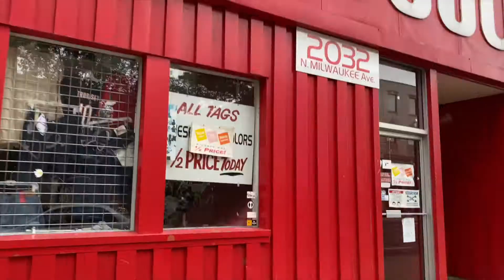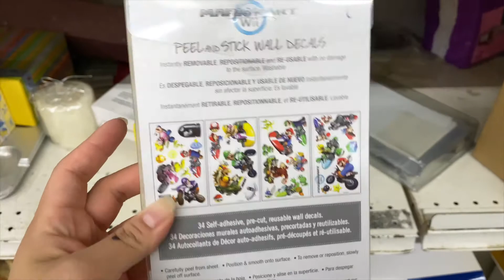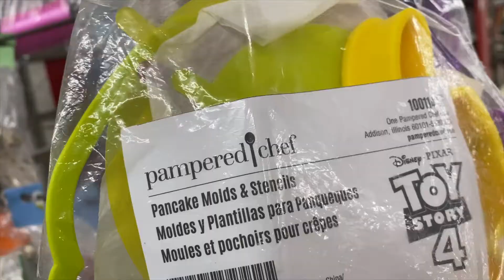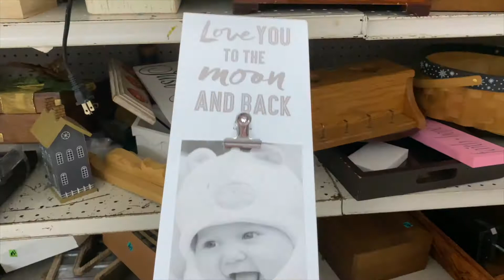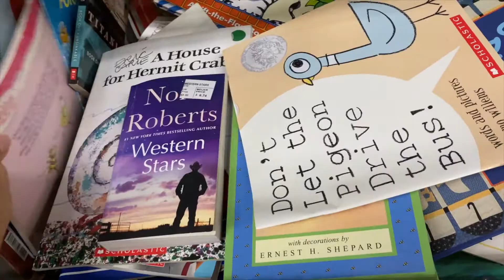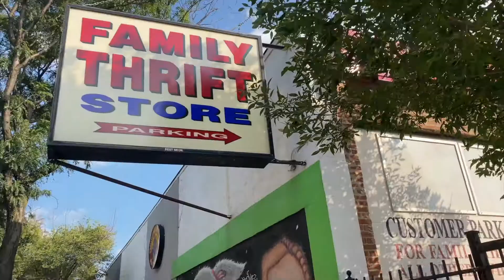Chicago Thrifting Time. Village Discount Outlet in Milwaukee. Sharing Our Epic Finds & Ultimate Rare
This is by far one of the best thrift stores there is, if you head on over let me know how much you liked it!!

-Marifer Alegria

Canon M50
Iphone 11